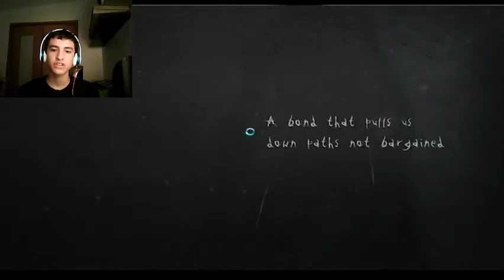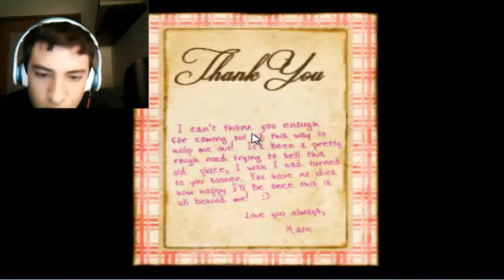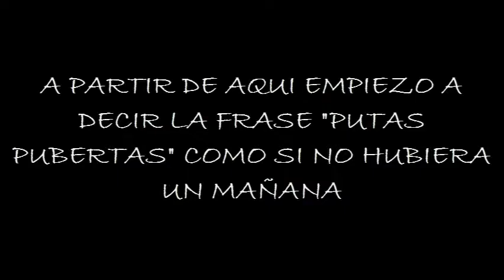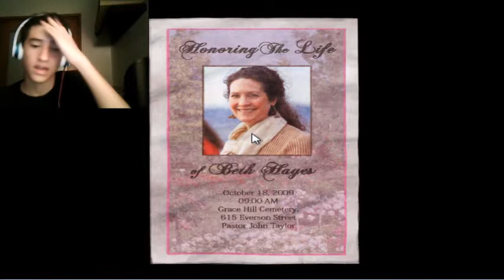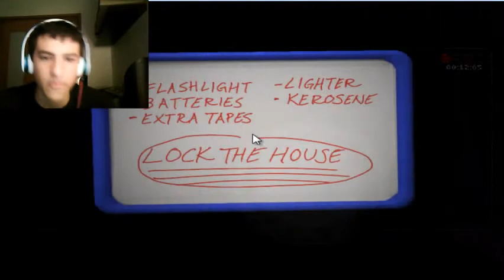Slender: The Arrival || Ep.1 Slenderballs y sus Putas Pubertas!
Con esto empiezo la serie de Slender: The Arrival.
Digo frases interminables y el PUTO LAG ataca de nuevo.